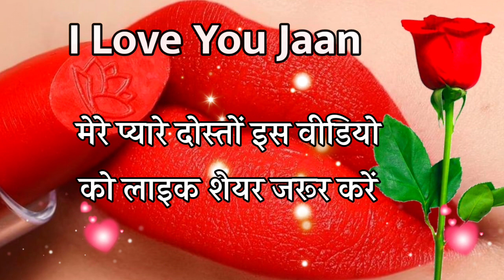2023 Ki New Romantic Gulab Shayari🌹 Gulab Shayari🌹 गुलाब शायरी 🌹Indian Shayari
2023 Ki New Romantic Gulab Shayari🌹 Gulab Shayari🌹 गुलाब शायरी 🌹Indian Shayari